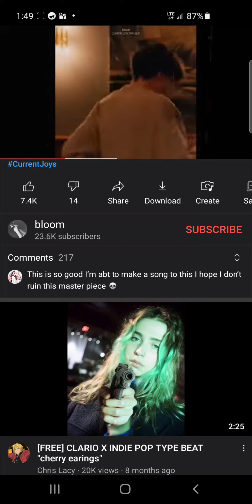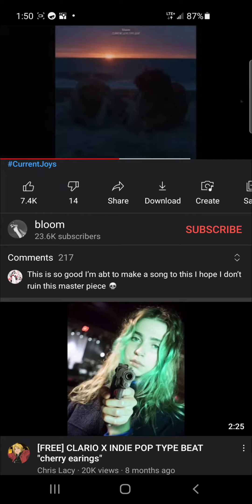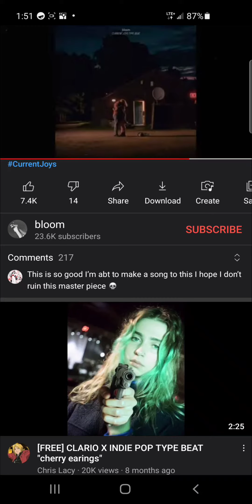Envy - End of the F****ing world (prod. bloom)